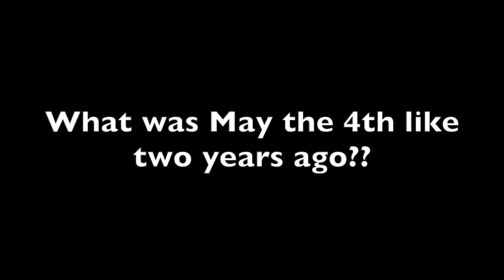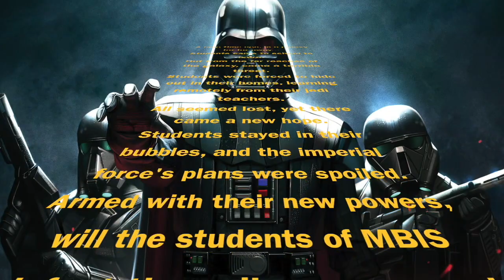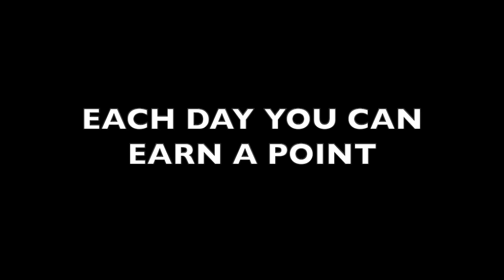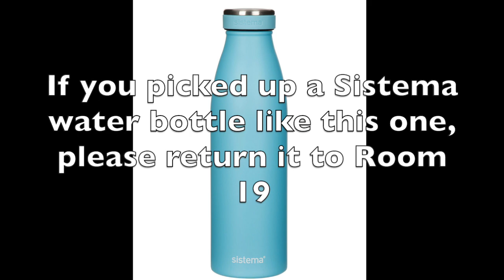MBITV - Wednesday 4 May, 2022